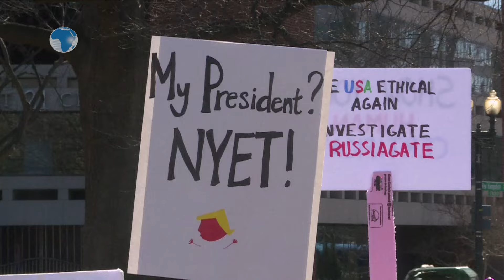Anti Trump protests persists in US and London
Hundreds of anti-Trump demonstrators march in Washington, as well as in several other major cities on Presidents Day. Similar demonstrations are taking place in New York, Chicago, Los Angeles and London.